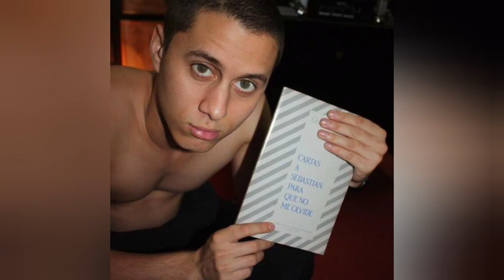Maquiavelico - Canserbero - imágenes poco vistas del Can - WhatsApp estados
Imágenes poco vistas de Canserbero

Sigueme y solo comenta que video quieres